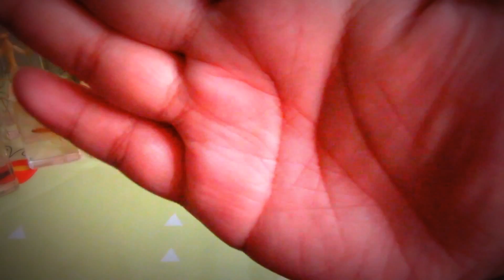Learn names of Encapsulated Insects/Bugs in Resin, what insects eat/Learning videos for kids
Todays video we are going to learn names of different insects/bugs and what the insects eat..

Great learning video for kids, children and pre-schoolers!

Lets learn to say  the word insects in different languages:

Language
Ways to say insect

Albanian
insekt
Basque
intsektuen
Belarusian
казурка
Bosnian
insekt
Bulgarian
насекомо
Catalan
insecte
Croatian
insekt
Czech
hmyz
Danish
insekt
Dutch
insect
Estonian
putukas
Finnish
hyönteinen
French
insecte
Galician
insecto
German
Insekt
Greek
έντομο(éntomo)
Hungarian
rovar
Icelandic
Skordýr
Irish
feithidí
Italian
insetto
Latvian
kukainis
Lithuanian
vabzdys
Macedonian
инсекти
Maltese
insett
Norwegian
insekt
Polish
owad
Portuguese
inseto
Romanian
insectă
Russian
насекомое(nasekomoye)
Serbian
инсект(insekt)
Slovak
hmyz
Slovenian
insektov
Spanish
insecto
Swedish
insekt
Ukrainian
комаха(komakha)
Welsh
pryfed
Yiddish
ינסעקט